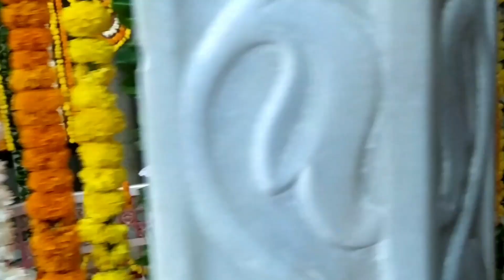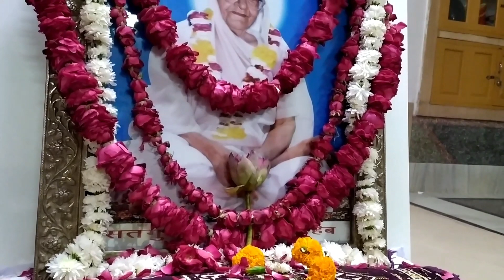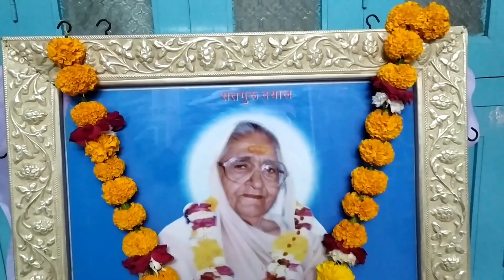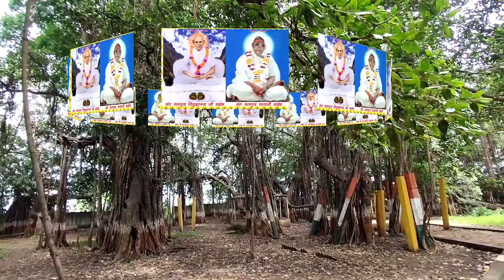🙏सतगुरु दयाल🙏शब्द संग्रह🙏भजन नं•73🙏सुनो सुहागिनि नारि,प्यार पिव से करो🙏सतगुुरु कबीर साहेब जी की बाणी